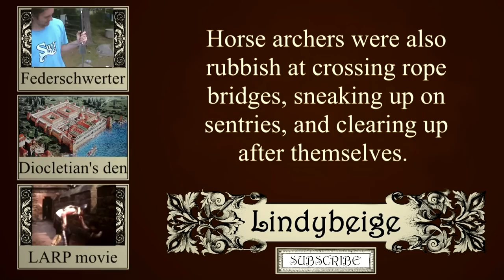Horse archers - the unbeatable troops?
What was the battlefield role of the horse archer?  Many people have written that the horse archer was the single dominant all-defeating type of soldier in the ancient world, citing the Parthians, Mongols, and Huns as examples.

If your enemy has no places that he needs to defend, no cities, no ports, no mines, nothing of that kind, if he is truly nomadic, then the horse archer is a very effective type of soldier to be, but as soon as he conquers anything and tries to settle, and hold onto his gains, he may find that horse archery isn't that great after all.

Horse archers